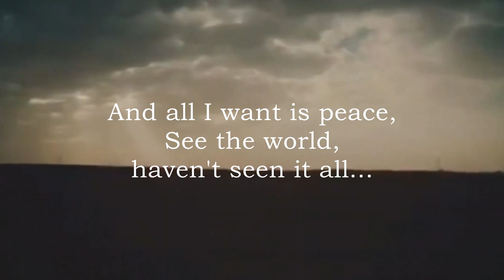Madonna - Come Alive (Music Video)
Produced And Edited By Madyson Lima.